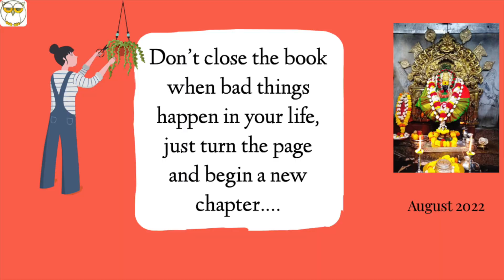Yeh Ghar 🏠 Lene ka Asli Karan ❤️